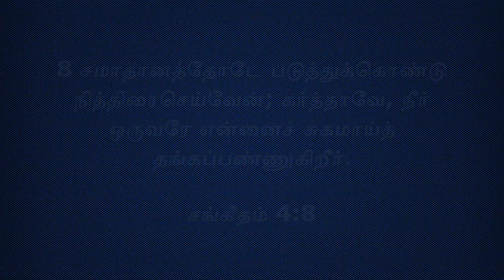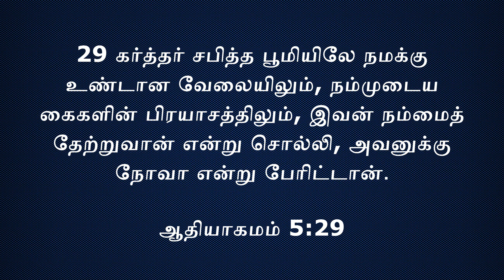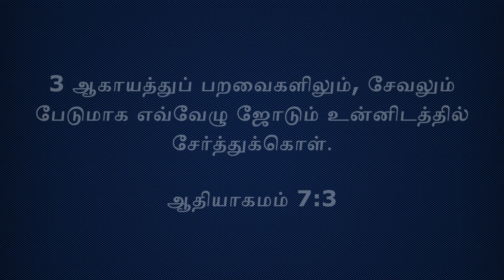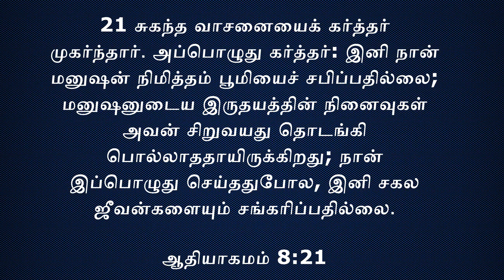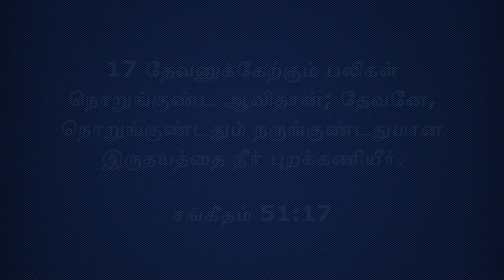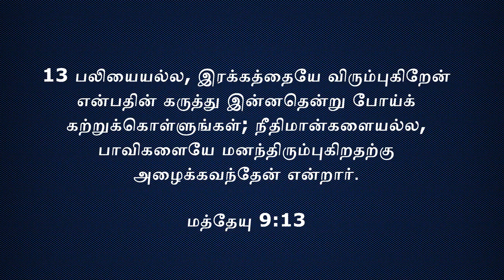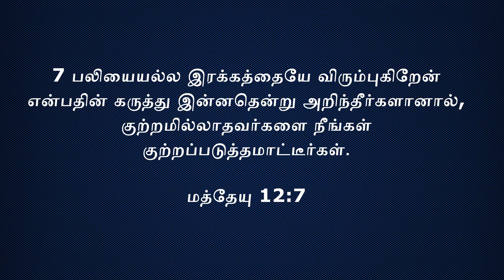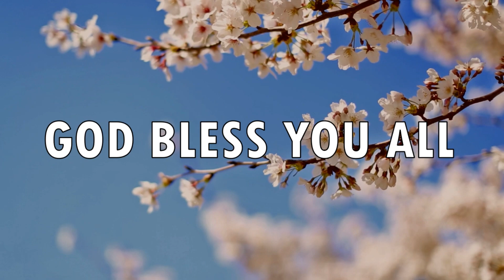பலி | Sunday Service | 13 SEP 2020 | Pastor.D.George | NVRC CHENGALPET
D. Komagan George, founder and pastor of the New vision rehoboth ministries, chengalpet. and he is to carry out the propagation of the Good News of Christ, otherwise known as the teaching of the Lord Jesus Christ which is found in the Holy Bible to all the people irrespective of caste, creed, color, community, country, race, religious etc in our nation.